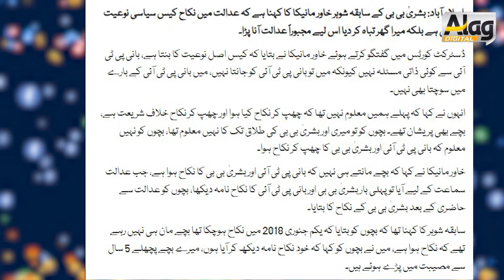khawar farid maneka latest statement | Imran Khan & Bushra Bibi | Alag News With Tariq Mateen